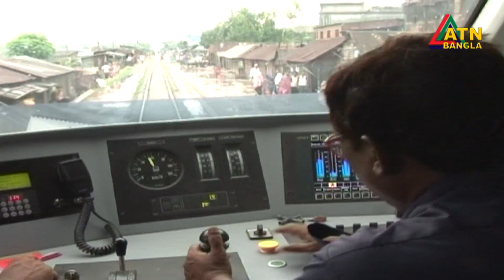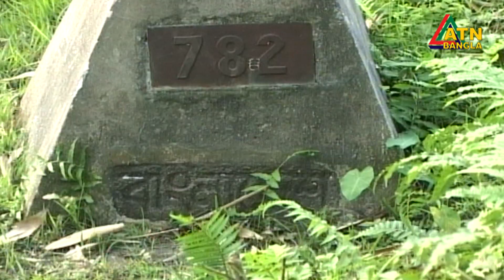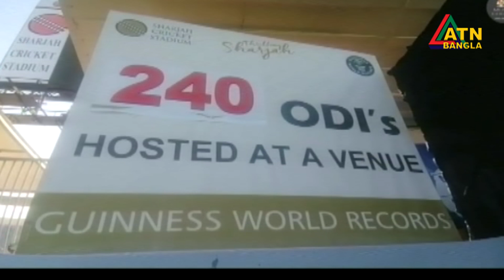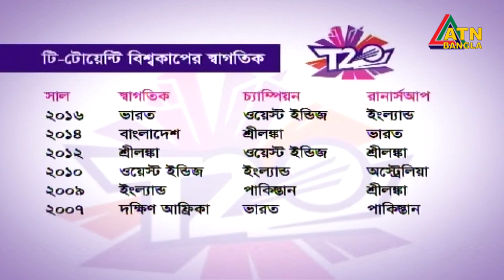এটিএন বাংলা দুপুর ২ টার সংবাদ । 14.10.2021 | ATN Bangla News